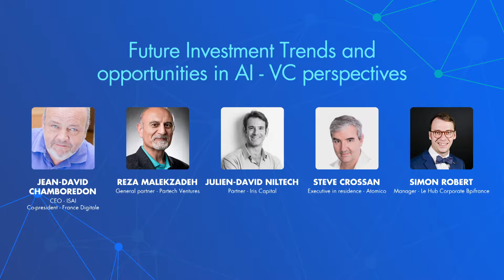France is AI 2018: Panel - Future investment trends and opportunities in AI - VC perspectives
Panel discussion with top VCs: Jean-David Chamborderon (ISAI), Reza Malekzadeh (Partech Ventures), Julien-David Niltech (Iris Capital), Steve Crossman (Atomics) are discussing future investment trends and opportunities in AI.